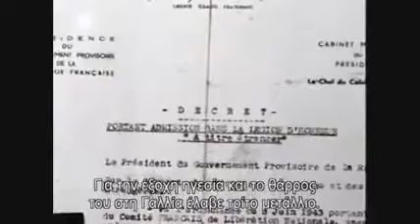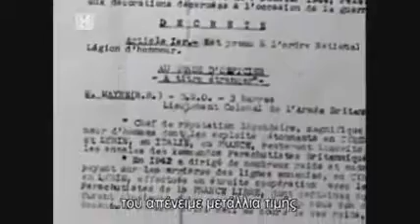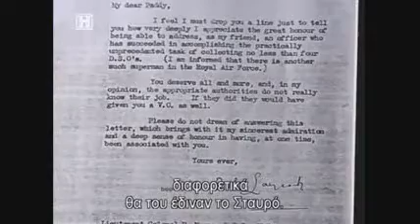SAS legend part 4